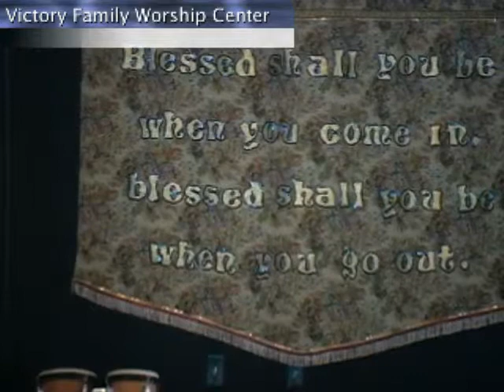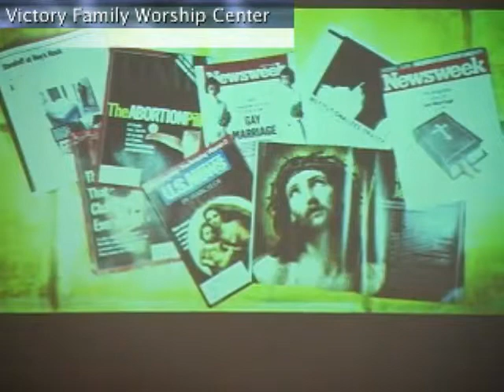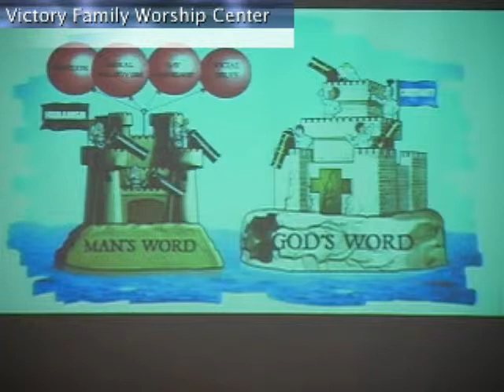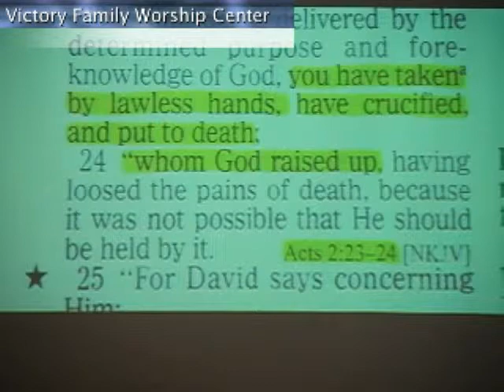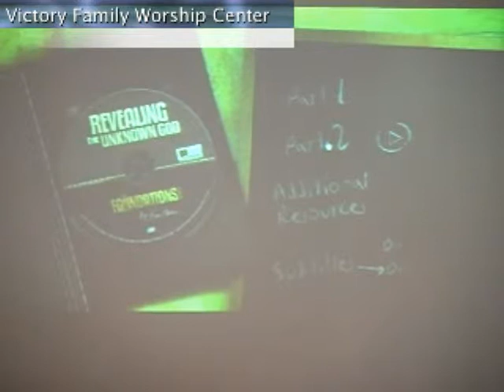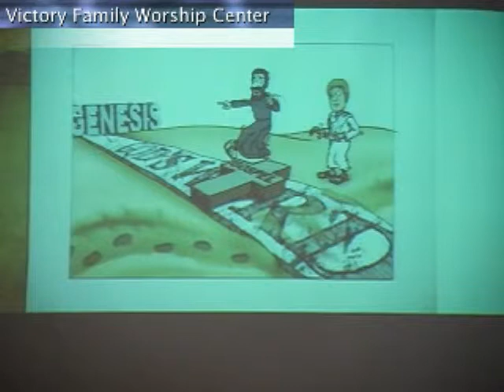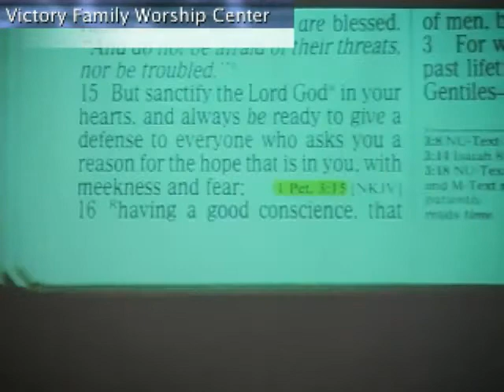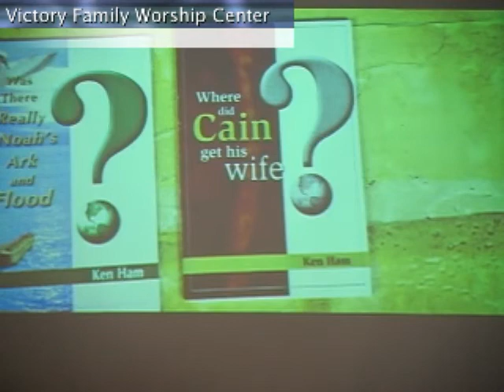BVT Saturday session 3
This is the third session from BVT Saturday morning on 1\25\14. Jerry Cole is teaching from Basic Bible Course. There is a video from The Creation Museum on a different mindset for evangelism following Jerry's teaching.